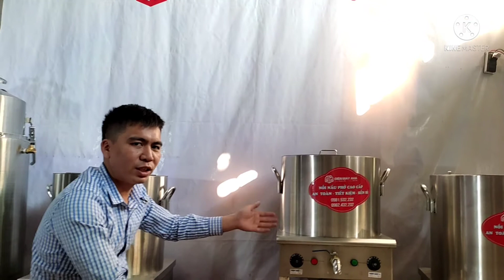So Sánh Nồi Nấu Phở Gas và Điện | Nồi nấu phở 2 ngăn | Điện máy Aha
So Sánh Nồi Nấu Phở Bằng Gas Và Điện | Nên Dùng Loại Nào?
Sự khác biệt giữa nồi nấu phở bằng gas và điện
Mỗi loại nồi phở gas và điện đều có những ưu nhược điểm riêng. Quý khách hàng cân nhắc nên lựa chọn cho phù hợp với điều kiện quán phở hiện có.

Điểm khác nhau về cấu tạo nồi phở dùng gas và điện
Cấu tạo nồi nấu phở dùng gas
Để tạo nhiệt đun nấu thì nồi nấu phở bằng gas được thiết kế với pep đốt công nghiệp. Nồi phở sẽ được kết nối với nguồn cấp nguyên liệu là bình gas. Khi bật công tắc trên nồi phở, gas sẽ được cung cấp. Hệ thống đánh lửa Magento làm tia lửa phát ra kết hợp với khí gas tạo ra phản ứng cháy. Pép đốt được đốt cháy và sinh ra nhiệt làm đun sôi nước trong nồi.
Nồi nấu phở inox dùng gas thiết kế thêm hệ thống thoát khí thải phía sau trong quá trình đốt gas

Cấu tạo nồi nấu phở bằng điện
Nồi phở điện sử dụng nguồn diện đun nấu. Bạn có thể lắp đặt nguồn điện dân dụng 220V/50Hz hoặc sử dụng nguồn điện 380V. Nồi phở điện thiết kế với bộ phận gia nhiệt là thanh nhiệt ( mâm nhiệt ). Khi điện được cung cấp, điện năng sẽ chuyển hóa thành nhiệt năng và làm đun nóng nước trong nồi.
So sánh về ưu, nhược điểm của nồi phở inox dùng gas và điện
Nồi nấu phở dùng gas và điện nhìn chung với thiết kế đơn giản, vận hành dễ dàng nên người dùng có thể sử dụng mà không mất thời gian. Tuy nhiên, trên thực tế mỗi loại nồi phở lại có những ưu, nhược điểm cũng như sự bất tiện cho người dùng.

Nồi nấu phở dùng điện
Khi nấu phở, hầm xương với nồi điện, bạn chỉ cần cắm điện. Nồi phở sẽ đun nấu hoàn toàn tự động, bạn đợi cho xương được hầm nhừ là được.Ban đầu bạn đặt nhiệt độ đun sôi nồi hết công suất sau đó khi nước sôi nhanh thì chế độ cảm biến nhiệt tự động chuyển về chế độ ủ. Điện năng tiết kiệm tối đa, xương hầm được ngon ngọt hơn.

Thiết kế nồi phở điện chống rò rỉ điện, tủ điện điều khiển nồi phở có aptomat tự động ngắt điện khi có sự cố. Nấu phở bằng nồi inox điện sạch sẽ, không thải ra khí độc ra ngoài môi trường.
Tuy nhiên nồi phở bằng điện lại không phù hợp sử dụng trong trường hợp mất điện. Những nơi nguồn điện thường xuyên chập chờn, không ổn định cũng không nên sử dụng nồi phở điện vì ảnh hưởng tới độ bền của nồi phở. Khi đó, chất lượng nước hầm xương, nước lèo cũng không ngon.

Xét về tính chuyên nghiệp thì lắp đặt nồi nấu phở điện mang lại sự tiện lợi hơn rất nhiều. Bếp nấu phở, quán phở đảm bảo tính thẩm mỹ, phục vụ chuyên nghiệp, đảm bảo an toàn. Do vậy, nồi phở điện đang là lựa chọn hàng đầu cho các quán bún phở hiện nay.

Nồi nấu phở inox dùng gas
Ngay cả khi mất điện bạn hoàn toàn có thể đun nấu bằng gas với việc sử dụng nồi nấu phở bằng ga.

Nồi phở ga cần kết nối với bình gas để đun nấu. Do vậy nếu như khu bếp của bạn nhỏ hẹp mà cần lắp đặt thêm bình gas nữa thì cũng tốn khá nhiều điện tích. Mặt khác bình gas lắp đặt không cẩn thận dễ làm rò rỉ khí gas. Nguy cơ cháy nổ là rất lớn. Đã có không ít trường hợp cháy nổ bình gas trên các phương tiện thông tin đại chúng.

Khi hầm xương là quá trình tốn nhiều thời gian nhất, tầm khoảng 4-6 tiếng để đảm bảo nước lèo ngon ngọt. Khi bán phở, nồi nấu nước lèo, nồi trụng phở cần phải đun nấu liên tục để luôn có nước nóng chan bún phở hoặc nhúng rau, nhúng thịt,…..Do vậy, thời gian sử dụng gas đốt khá nhiều. Với 1 bình ga lắp đặt có thể đun nấu được bao lâu? Nếu tính ra, liệu số bình gas thay liên tục liệu có rẻ hơn là dùng điện?
Khi đun nấu bằng gas đã làm tăng lượng khí thải NO2 và CO2 ra ngoài môi trường. Theo nhiều nghiên cứu chỉ ra, việc đun nấu bằng gas sẽ khiến không khí trong nhà ” bẩn ” hơn không khí ngoài trời gấp từ 2-5 lần. Với những nồi gas cũ thì chúng còn thải ra khí CO – loại khí độc gây nhức đầu, chóng mặt, buồn nôn,….

Với những phân tích ở trên thì bạn hãy cân nhắc thật kỹ khi lựa chọn nên sử dụng nồi nấu phở bằng gas hay bằng điện. Mỗi loại đều có những ưu nhược điểm nhất định, phù hợp với địa điểm, điều kiện khu vực bạn kinh doanh.

Nên chọn mua nồi nấu phở bằng ga hay điện?
Như đã nói, hiện nay nồi điện nấu phở là sự lựa chọn tuyệt vời của hầu hết quán bún phở hiện nay. Với nhiều tính năng ưu việt, nồi phở điện mang tới cho người dùng giải pháp:

Nấu phở nhanh hơn, ngon hơn
Tiết kiệm điện năng, tối ưu chi phí
Sạch sẽ, chuyên nghiệp cho quán phở
Đa năng sử dụng: nấu phở, hủ tiếu, luộc gà vịt, nấu bánh chưng,…

Hãy luôn theo dõi và ủng hộ điện máy Aha nhé!